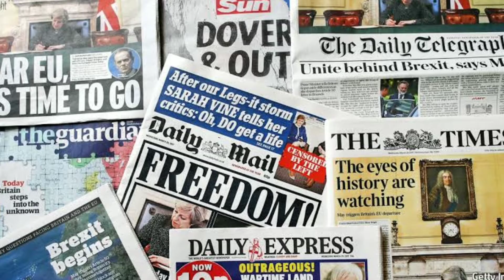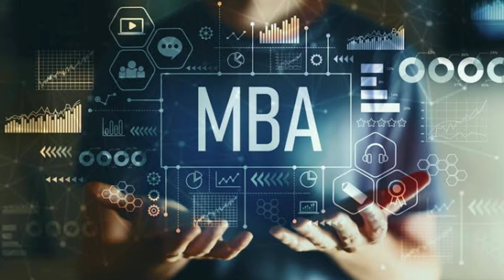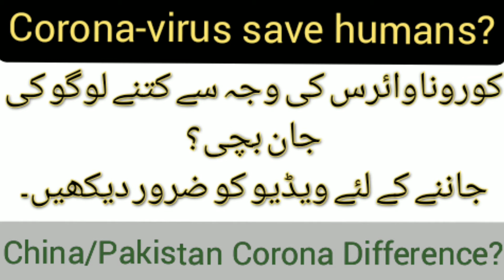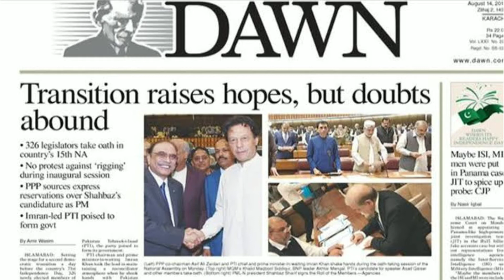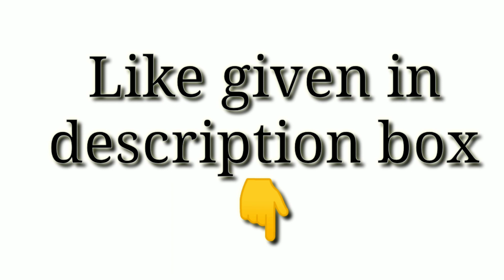How corona-virus save human | Covid 19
In this video discuss about corona virus update and one is economist Magazine reference current addition as well as the different between pakistani Corona-virus and China Corona-virus..!!

Economist Magazine.

Down news Article.

difference explanation.

Thanks for reading and watch video.